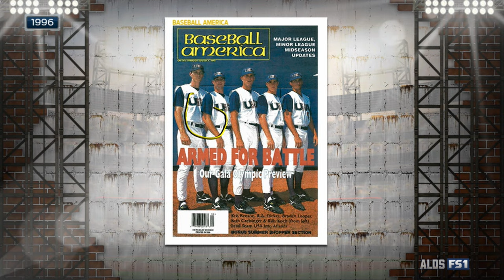TOR AT TEX - October 12, 2015